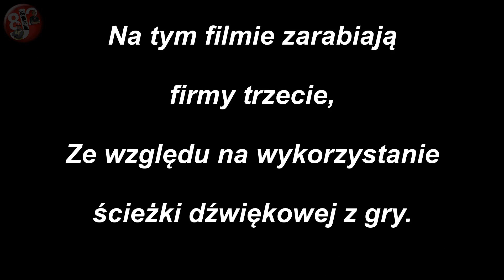THE LONG DARK PL - Story Mode [odc. 31] - " Pluszowy misio "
♦♦♦ Oceń ♦♦♦

✔ Zalajkuj
✔ Skomentuj
✔ Kliknij w dzwoneczek
✔ !!! Udostępnij znajomym !!!

♦♦♦   Donejty i prezenty  ♦♦♦

✪ Donejty w Bitcoin (BTC) : 3LuXJA9Rvq1nCR2YG8FGXsCwfqjpe9Ssdc
✪ Donejty w  Ethereum (ETH) : 0x48bb540beaf7d5917a00fedbded1b49c44cb6053